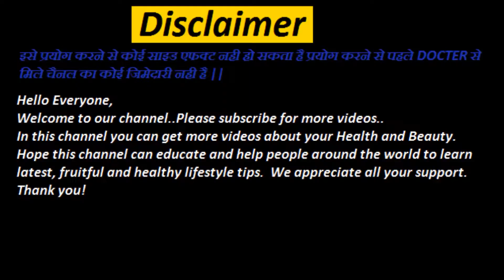NAILS BADHANE KA TARIKA (ये चीज वहाँ लगाई 3 के नाख़ून बढ़कर 5 के हो गए )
Colgate नाखुनो को इतनी तेजीसे लम्बा कर देगा की तंग आकर काटने पड जायेंगे / Long Healthy Nails Tips
दोस्तों आज के इस video में आपको बताउंग| की, नाखुनो को इतनी तेजी से लम्बा कर देगा ये नुस्खा तंग आकर काटने पड जायेंगे
nailsgrowfaste nailsgrowth growlongnails nailsfaster# nakhunbadhane